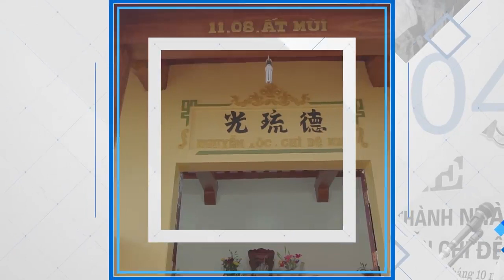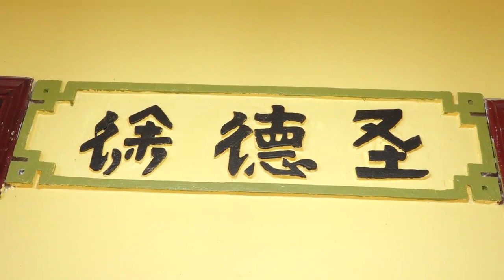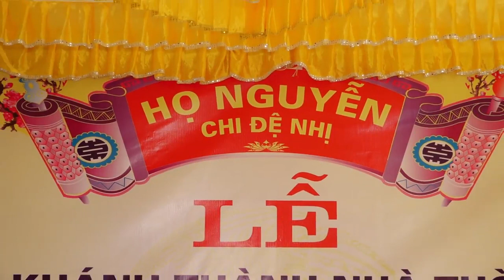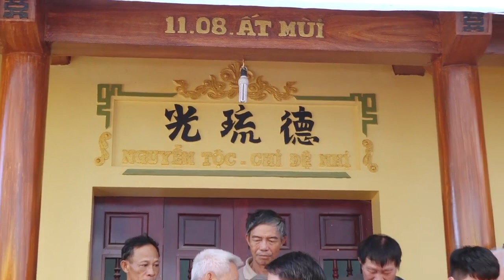Lễ Khánh thành nhà thờ họ Nguyễn chi Đệ Nhị - Vinathis Channel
Lễ Khánh thành nhà thờ họ Nguyễn chi Đệ Nhị  -Vinathis Channel - hãy bấm theo giỏi kênh để xem được nhiều video thú vị và hữu ích nữa nhé !